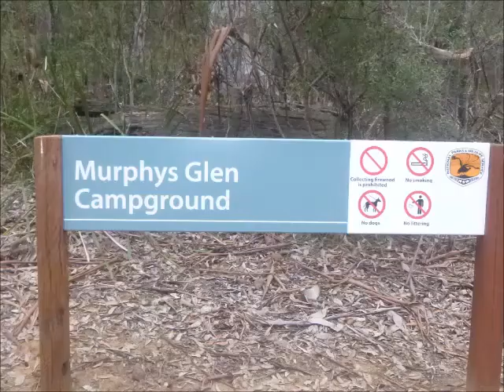Woodford Yowie Research Night 17 10 2015 Part 1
The Blue Mountains